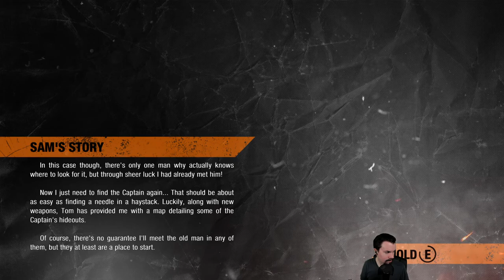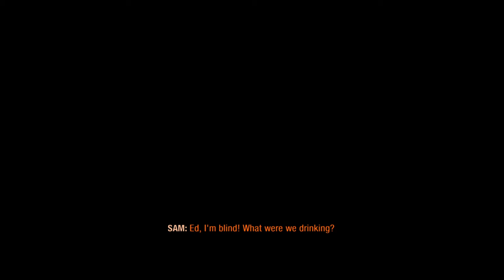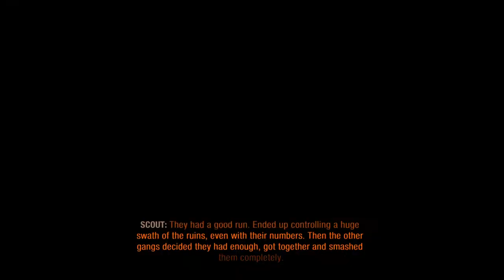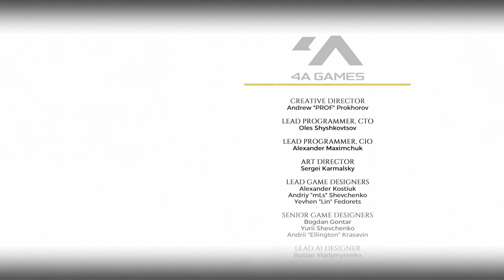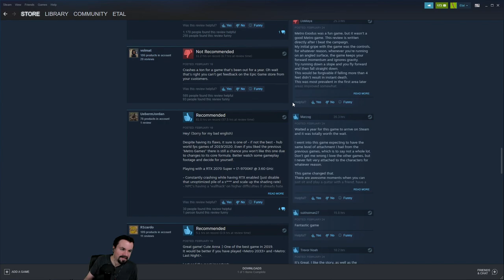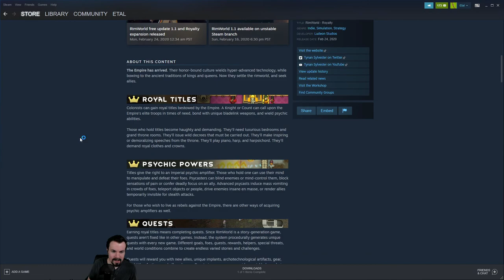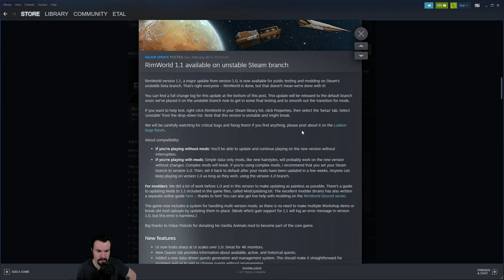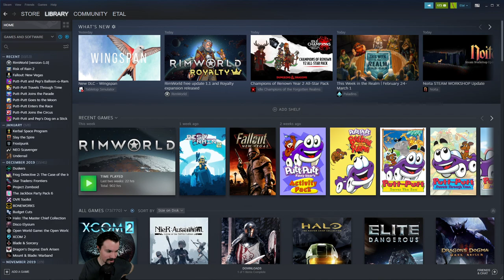Etalyx streams Metro Exodus - Steve Blum's Story (2020-02-24)